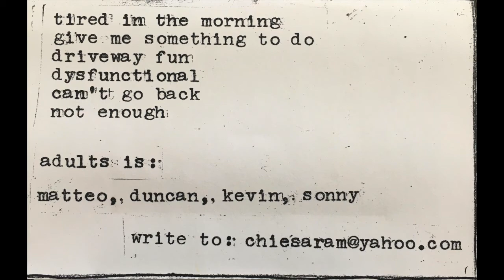Adults - Demo #1 (2011) punk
Track Listing:

1. Tired In The Morning (0:00)
2. Give Me Something To Do (0:44)
3. Driveway Fun (2:25)
4. Dysfunctional (4:27)
5. Can’t Go Back (5:06)
6. Not Enough (6:40)

Matteo - Vocals
Duncan - Guitar
Kevin - Bass
Sonny - Drums

Oakland’s best kept secret! Featuring members of Idiota Civilizzato, Snobs and Mind. Raw as hell sound quality